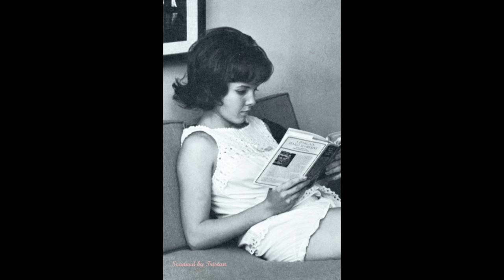Playboy Styles - Album 1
Hairstyles of models from the most popular "men's" magazine of the era. Photos have been cropped to present the hairstyle only.